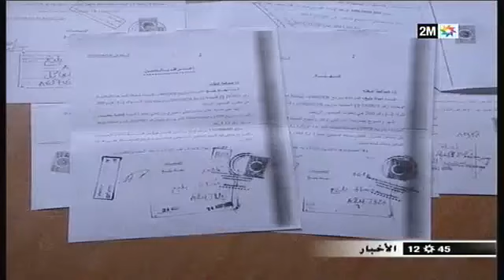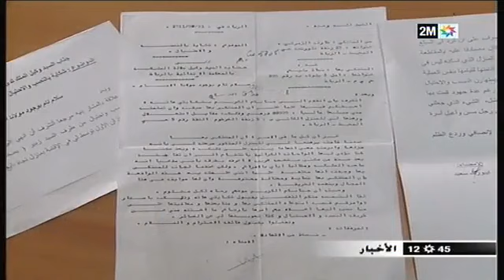ضحايا الرهن العقاري